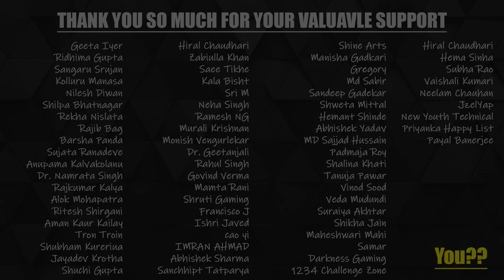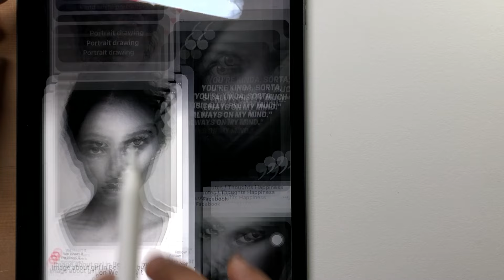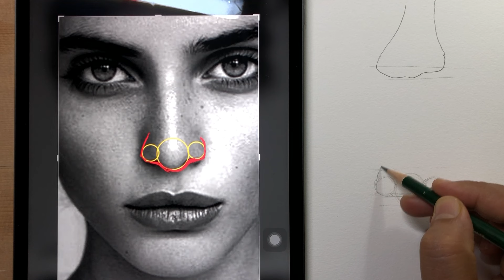How to Draw Nose for Beginners | Easy and Simple Technique to Draw Nose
Competition #3 - "CRY BABY" - Rules & Regulations
Start Date: 23th October 2021
End Date: 7th November 2021
Result Date: 14th November 2021
Medium: Graphite and Charcoal

Art Materials for Beginners and Amateur Artists:

Materials Used:
You can buy Materials from below links:
✏️ Drawing Paper: